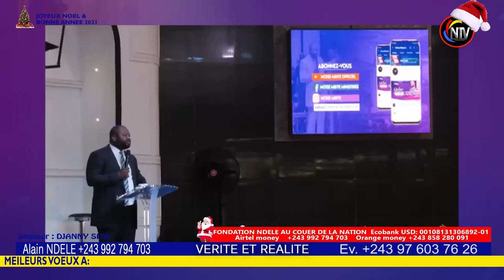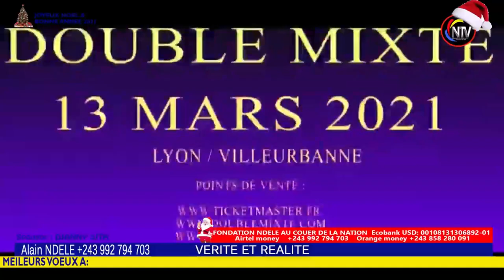CONFUSION:UN PROCHE DE MOISE MBIYE CONFIRME ET FAIT DES RÉVÉLATIONS SUR BA PROPOS YA ESTHER OYO BOMB